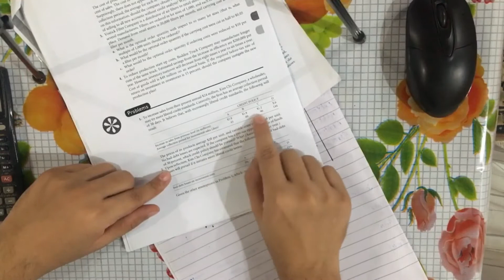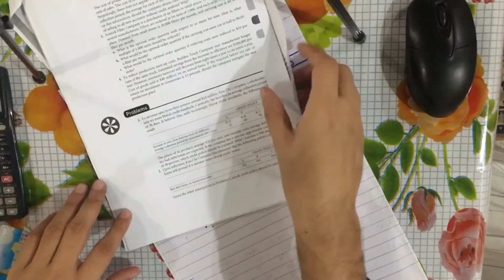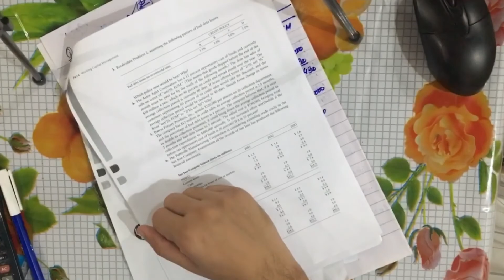Lecture No 03|||CHNO 10|||Problem No 02|||Accounts Receivable & Inventory Management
Financial Management
BY
Van Horne (Latest Edition)

Account Receivable & Inventory Management